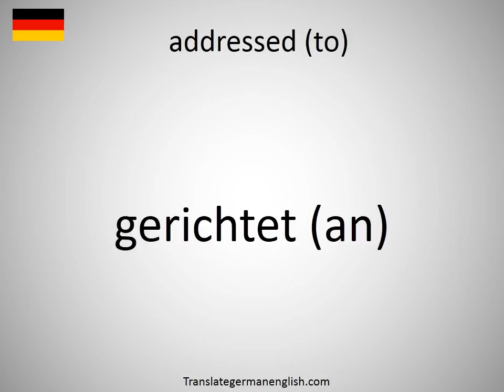How to say addressed (to) in German?